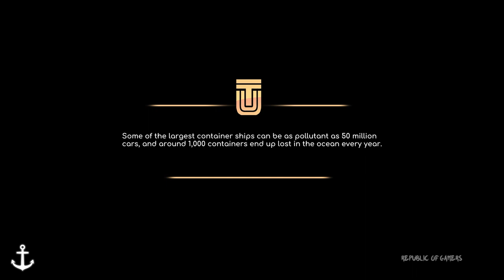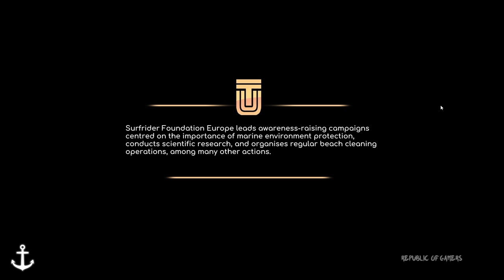UNDER THE WAVES Gameplay Part-3 Walkthrough / No Commentary 【FULL GAME】1080P 60FPS Ultra HD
UNDER THE WAVES Gameplay Part-3 Walkthrough / No Commentary - FULL GAME 1080P 60FPS Ultra HD  Playthrough

Under the Waves is a narrative-driven adventure game about the engulfing power of grief. Set in the depths of the North Sea in a techno-futuristic 1970s, professional diver Stan is struggling to overcome a life-changing loss and embrace a new future. The isolation of the deep sea is a fitting manifestation of his state of mind, and as Stan retreads further into his self-imposed solitude, he starts to experience strange events far beneath the waves. Stuck between life and death, Stan will have to make the most significant choice of his existence.

Under The Waves puts you in the shoes of Stan, an underwater operative working for the UniTrench mining facility. The story takes you through his journey of overcoming grief while also serving as a means to spread awareness about preserving underwater wildlife.

It’s a well-written game with strong performances and carefully directed cutscenes, but the story can stretch itself too thin by trying to cover so many topics and not doing justice to it all. While the gameplay doesn’t break any new ground in terms of mechanics, it works well for the rather short duration of the campaign - clocking in at just over 6 hours.

UNDER THE WAVES Full Gameplay Walkthrough / No Commentary 【FULL GAME】1080p 60FPS Ultra HD